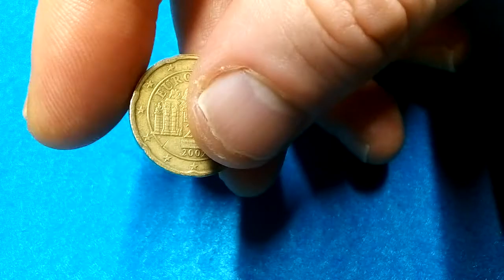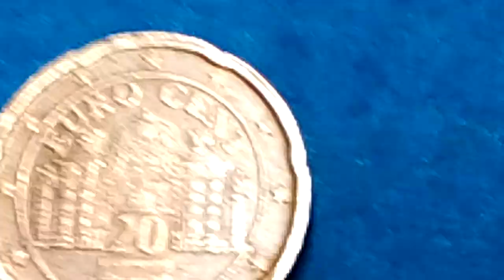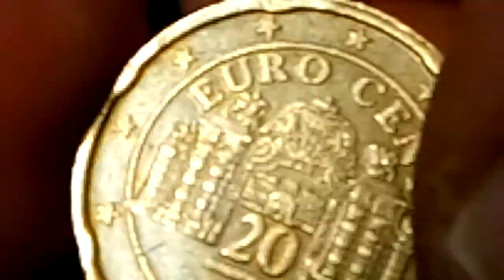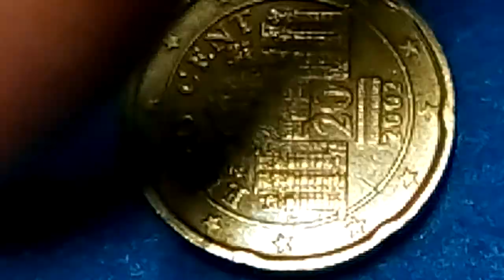MOEDA ULTRA RARE ERROR COIN EUROPA€€€ 20 CENTS €€€ ÁUSTRIA 2002,ERROR EXTREMELY RARE.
Moeda de 20 CÊNTIMOS da Áustria ano 2002,erro no cunho do perfil do rebordo. Erro bastante raro.